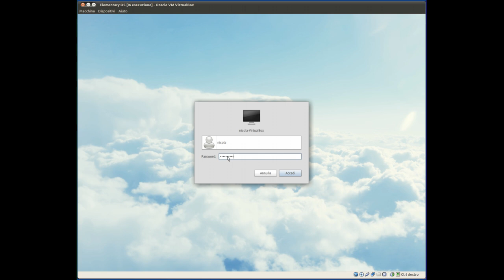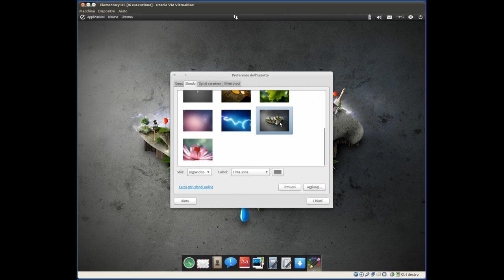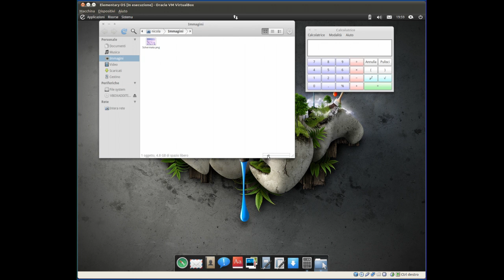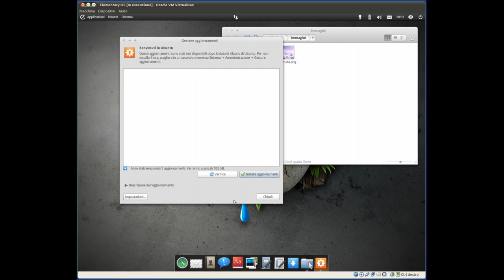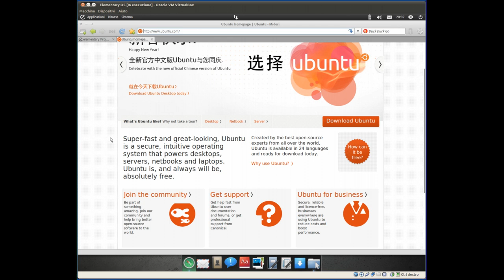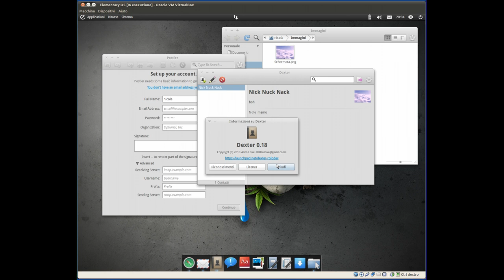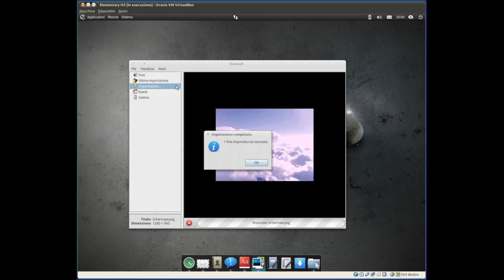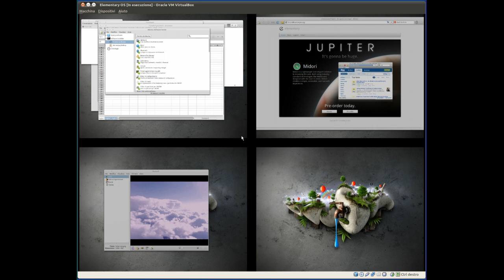Esplorare Elementary OS beta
Dopo l'installazione (vedi mio video precedente), ecco una carrellata di cosa offre Elementary OS come software pre-installato.

La musica di sottofondo è:
"Penguins" - Penguins EP - 2007